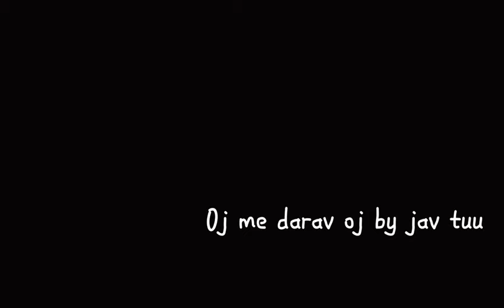MARTIN FECO & PATO BAND 2023 SLADAK MANGAF ME TUT NOVINKA